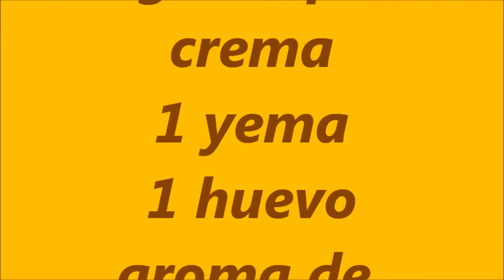Hojaldres de queso crema ( riquísimo)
este postre es delicioso ,vale para postre, merienda ,desayuno etc...